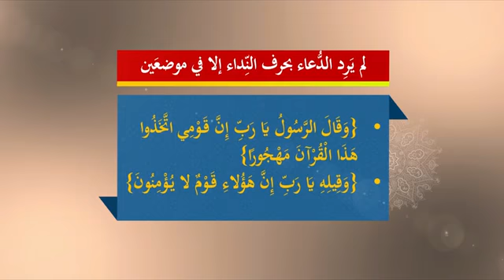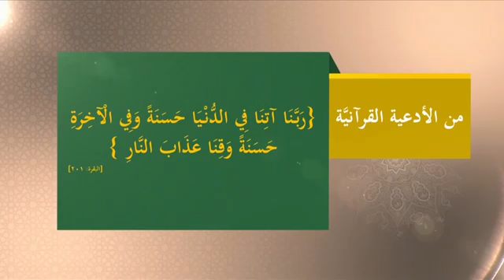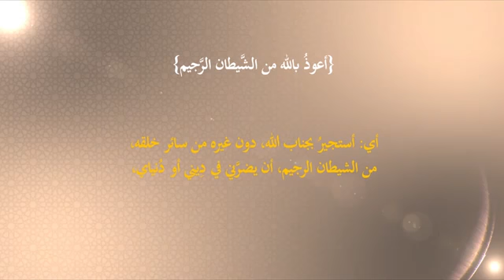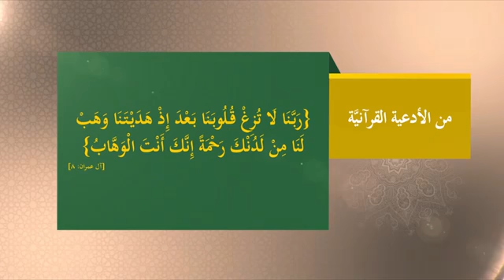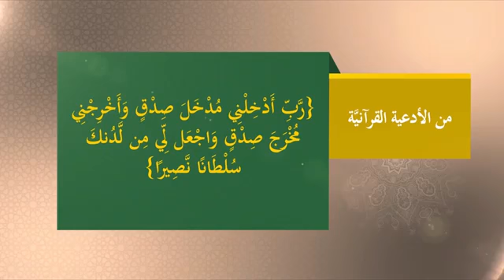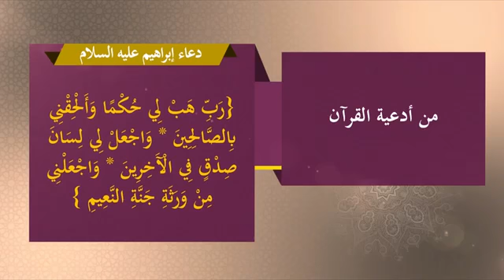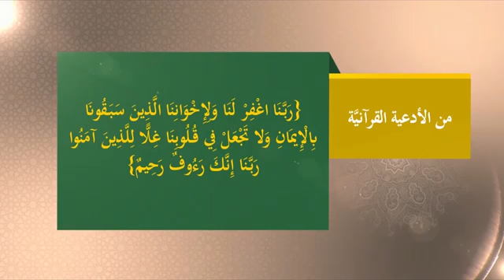الادعية ( الدعاء ) القران ﴿ وإذا سألك عبادي عني فإني قريب أجيب دعوة الداع إذا دعان فليستجيبوا لي ﴾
‫قال نبينا محمد ﷺ :
ليس شيء أكرم على الله من الدعاء ..

‏من لم يسأل الله تعالى يغضب عليه ..

‏ادعوا الله وأنتم موقنون بالإجابة ، واعلموا أن الله لا يستجيب دعاء من قلب غافل لاه ..

قال الله تعالى :
﴿ وقال ربكم ادعوني أستجب لكم إن الذين يستكبرون عن عبادتي سيدخلون جهنم داخرين ۝ الله الذي جعل لكم الليل لتسكنوا فيه والنهار مبصرا إن الله لذو فضل على الناس ولكن أكثر الناس لا يشكرون ﴾ [غافر: ٦٠-٦١]

﴿ الحمد لله رب العالمين ۝ الرحمن الرحيم ۝ مالك يوم الدين ۝ إياك نعبد وإياك نستعين ۝ اهدنا الصراط المستقيم ۝ صراط الذين أنعمت عليهم غير المغضوب عليهم ولا الضالين ﴾ [الفاتحة: ٢-٧]

﴿ وإذا سألك عبادي عني فإني قريب أجيب دعوة الداع إذا دعان فليستجيبوا لي وليؤمنوا بي لعلهم يرشدون ﴾ [البقرة: ١٨٦]